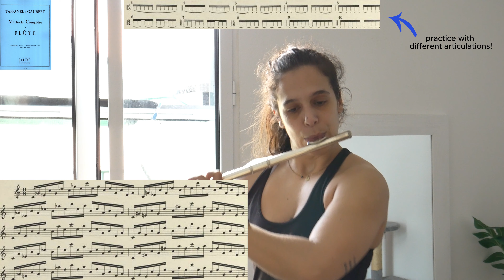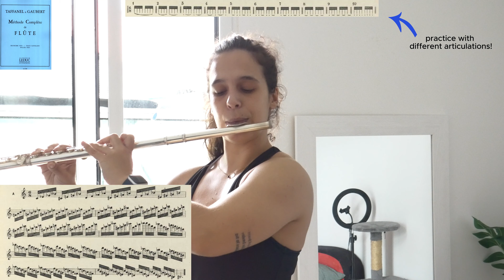Best flute exercises to improve your technique: P. Taffanel & P. Gaubert | Flute Method